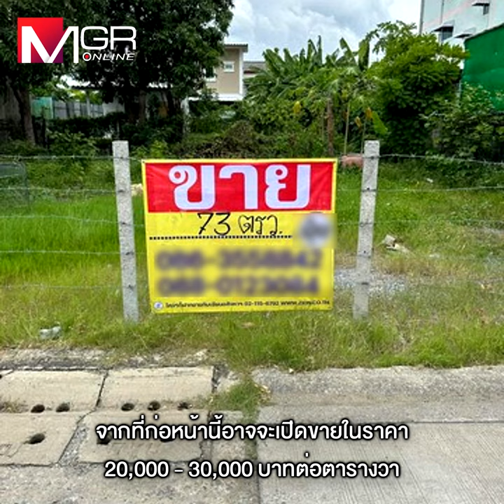รู้หรือไม่ บ้าน 'ณเดชน์ คูกิมิยะ' หลังใหญ่สวย สร้างอยู่แล้ว+ที่ดินราคาเพิ่ม ได้เห็นหลักร้อยล้าน!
รู้หรือไม่ บ้าน 'ณเดชน์ คูกิมิยะ' หลังใหญ่สวย
สร้างอยู่แล้ว+ที่ดินราคาเพิ่ม ได้เห็นหลักร้อยล้าน!